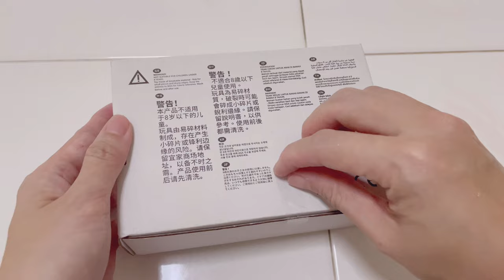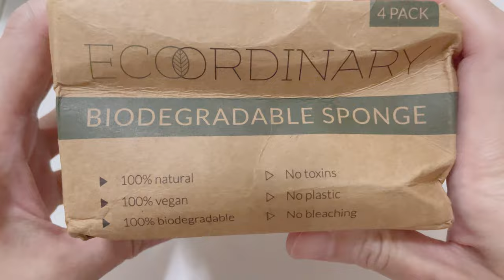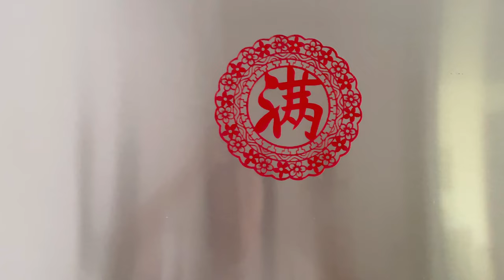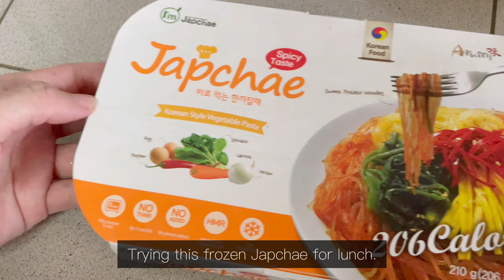Simple everyday life: Daily vlog - Simple tofu egg dish, IKEA toys, Taobao unboxing, frozen japchae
Daily vlog of the week days. Tuesday was the Haji public holiday so I got to sleep late. Used the tofu I had in the fridge to make a simple dish with egg. There’s no specific recipe, I just made it up as I cooked. But it turned out to be quite delicious. Also unbox the toy I got from IKEA, a set of cute mini teapot, pot and jug for kids. Went to cut my hair the next day and had a “last meal” outside before we entered tighter restrictions and lockdown the next day. My Taobao parcels came so I did an unboxing. Bought some stuff which I needed such as dish washing sponges, hair stickers to hold up the hair, a new kitchen towel (because I like the design), a new tee, and a new pair of sandals which I needed because my sandals was falling apart. Also got a pair of cute panda fridge magnets (frivolous buy). Made braised quail eggs again the next day and tried the frozen japchae for lunch. It was not bad.

Editor: VLLO